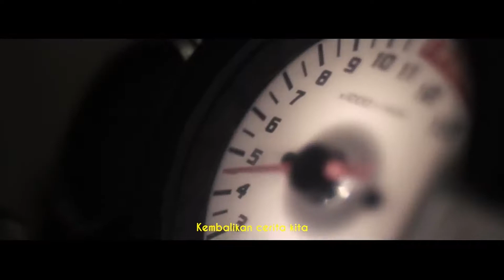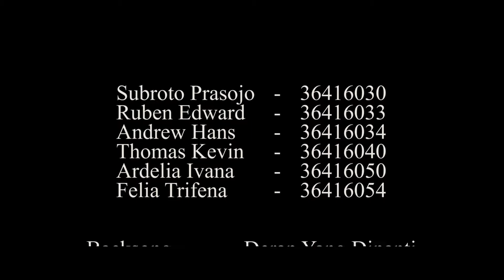RESPECT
Backsong : Derap Yang Dinanti